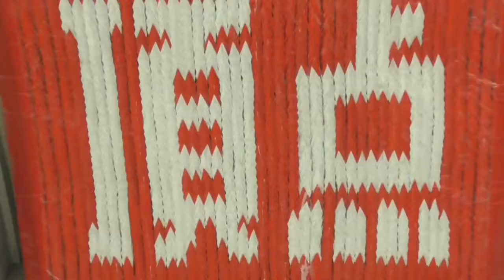2016 関西学生サッカーリーグ 関西大学 vs 同志社大学 ハイライト